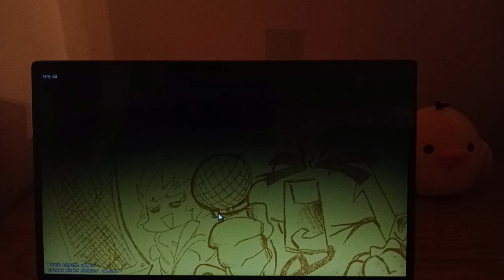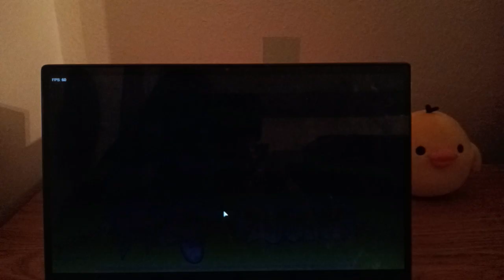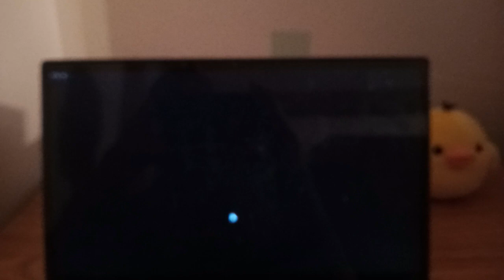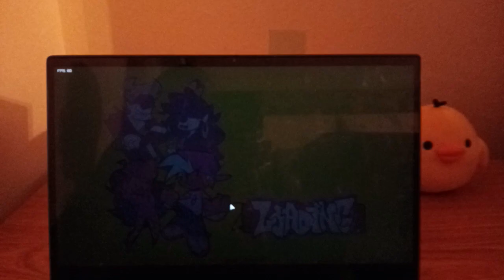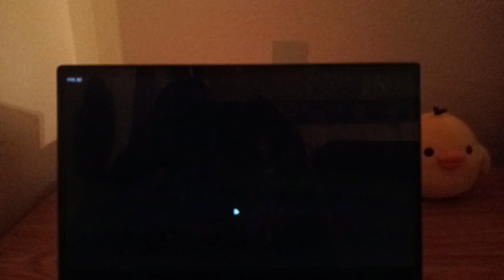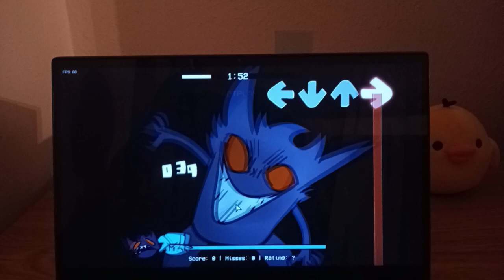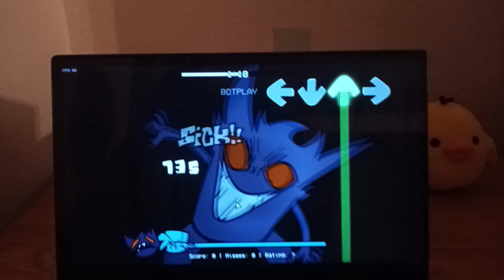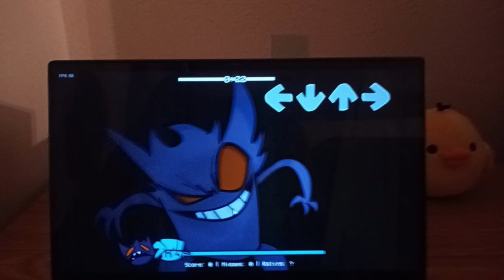FRIDAY NIGHT FUNKIN: THE HAUNTED POKEDEX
Friday Night Funkin: The Haunted Pokedex is a Friday Night Funkin Rhythm game where you got your hands on a Pokedex containing all the weirdest and creepiest entries!

Include Pokémon such as Drifloon, Bewear, Mimikyu, Espurr, Gengar, Froslass, and others.